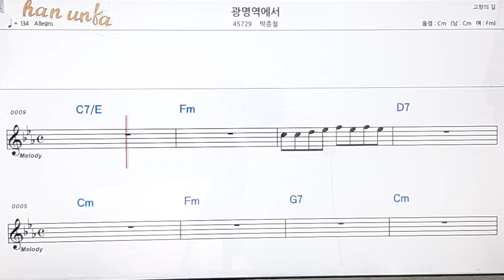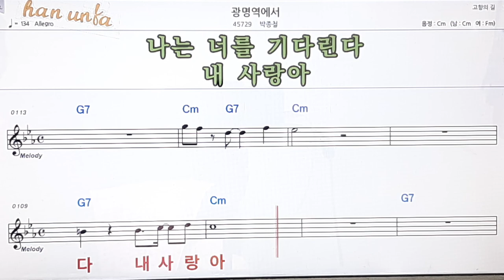광명역 에서/박종철👍노래 반주, 코드 악보,가라오케💋Karaoke*Sheet Music*Chord*MR